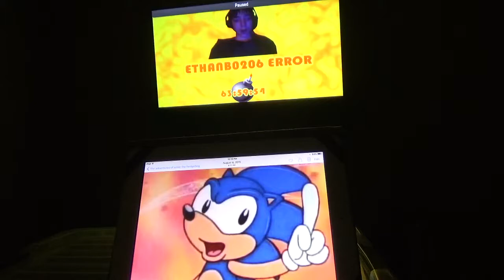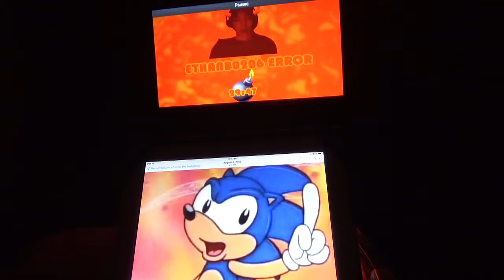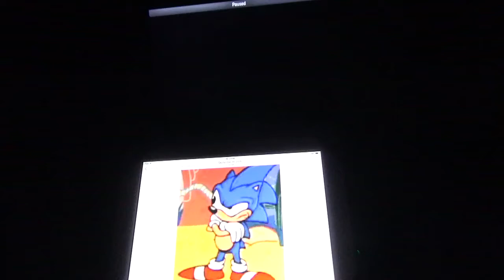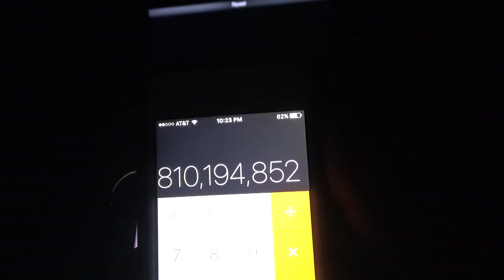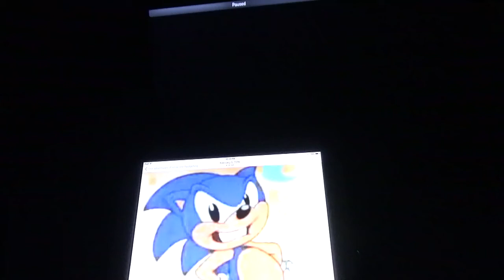Sonic the hedgehog sees EthanB0206 Error @ Masonic turns off the computer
Hey guys, I was going to upload the Mario and sonic video on youtube, but unfortunately I couldn't make this video because of not sending to upload it on Youtube. So right now, here is a special video for you guys that likes to have a request video of EthanB0206 Error. We now start this feature presentation.